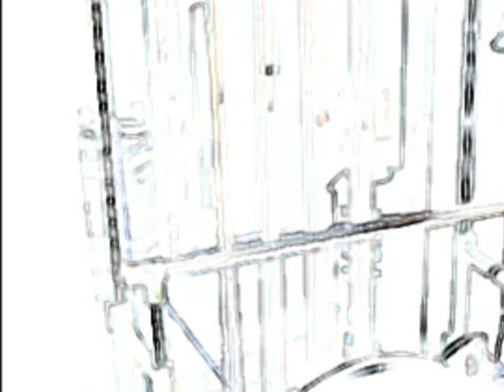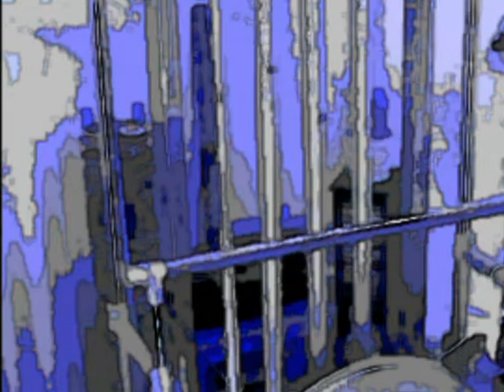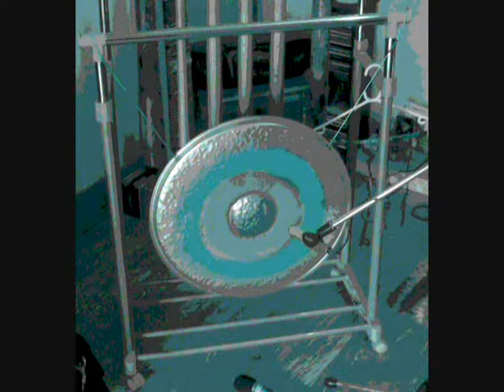Bee & Symphony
Bumblebee sounds mixed with percussion made from recycled objects